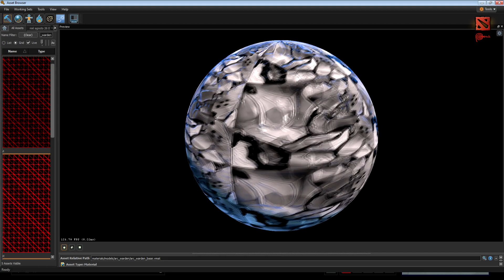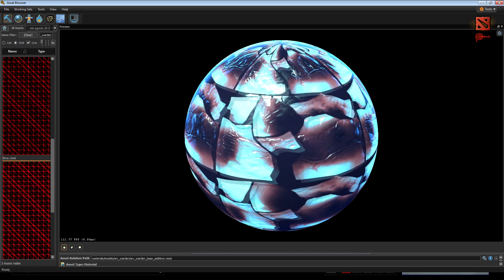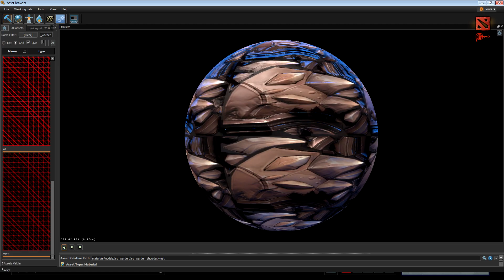Dota 2: Arc Warden's Textures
Arc Warden - All Textures.
Todas las texturas de Arc Warden.